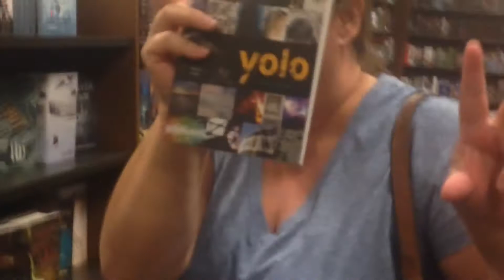Super Mom Trailer #1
Watch the "Supermom" trailer now, and engage in the adventurous thrilling journey of Supermom (the enforcer) If you like the video like it and subscribe to my channel, also comment if you want to see super mom again!